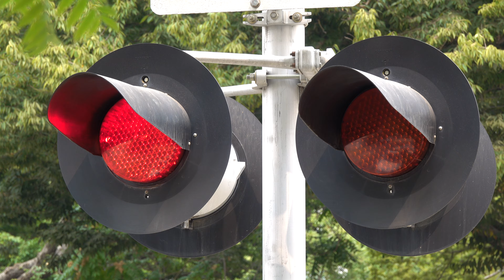SACRT Light Rail Trains Meet, 13th St. Railroad Crossing, Sacramento CA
[Filmed Wednesday September 9, 2020]
Sacramento Regional Transit Light Rail Trains meeting at the 13th Street Railroad Crossing on the Gold, Blue, and Green Line with the first train being a Blue Line outbound and the second one being an Gold Line inbound.

Since I last filmed this crossing the only change is that the GS Type 1 E-Bell on the left signal has lost some of its volume. This crossing is a SACRT late 1980s install with changes.

Sacramento Regional Transit - Metro Blue Line Outbound - SACRT, SRTD 115, 122 Siemens Duewag U2A

Sacramento Regional Transit - Metro Gold Line Inbound - SACRT, SRTD 209, 219 CAF

Crossing Info:
Location: 13th Street & Q Street, Sacramento California
Horn Setting: Quiet Zone
Crossing Owner & Maintainer: Crossing owned and maintained by Sacramento Regional Transit
Bell Sequence: Bells ring till gates lower
Crossing Activation: Set Location Sensors (Aditional Wayside Block Signal Controlled)

Signal Right
Bell: General Signals Type 1 Electronic Bell
Lights: Two pairs of 12 inch Safetran Fading LEDs
Light Heads: Two pairs of 12x24 inch Safetran Lights
Brackets: Safetran
Junction Boxes: Safetran
Gate Lights: Alstom-Aurora LEDs NEG edition
Counterweight Arm: Safetran
Mechanism: Safetran
Base: Safetran

Signal Left
Lights: Four pairs of 12 inch Safetran Fading LEDs
Light Heads: Four pairs of 12x24 inch Safetran Lights
Brackets: Safetran
Junction Box: Safetran
Counterweight Arm: Safetran
Mechanism: Safetran
Base: Safetran